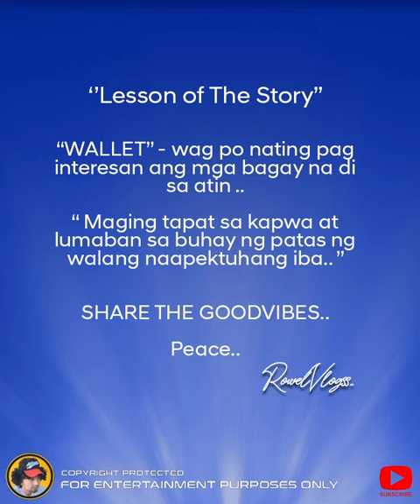WALLET laglag modus pala dahil sa pag iinterest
WALLET laglag modus pala dahil sa pag iinterest sa wallet nakuhanan ka tuloy ng cellphone, kaya wag mag interest ng gamit ng iba.